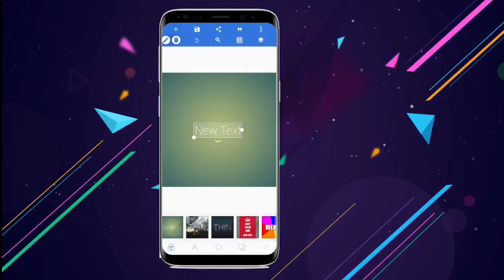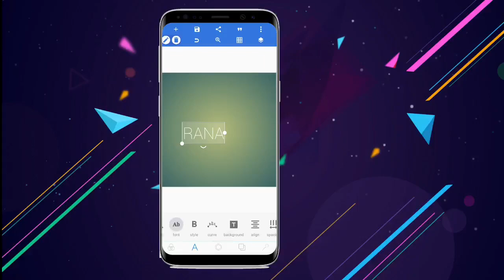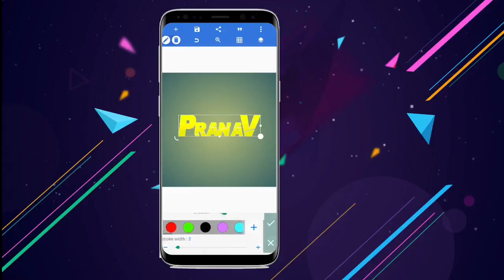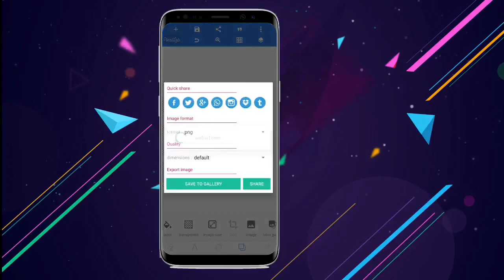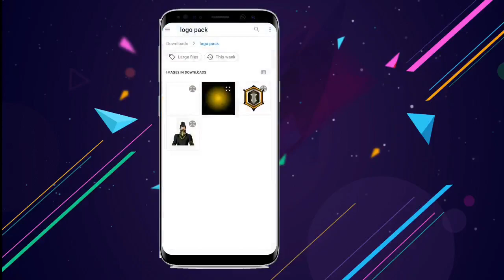How to make Mascot Logo In Android With Pixelab In Malayalam 😍